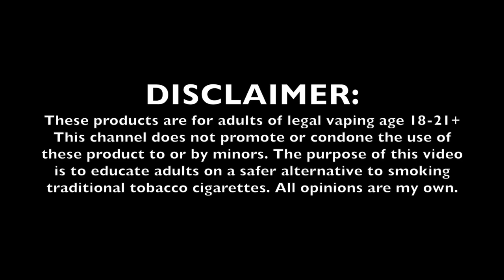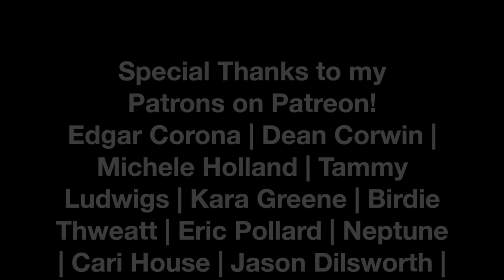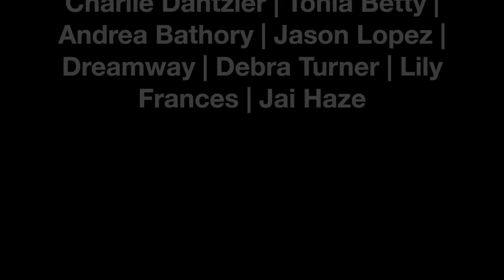Persona the Alternate Ego eLiquid Review w/Madi! | TiaVapes Review